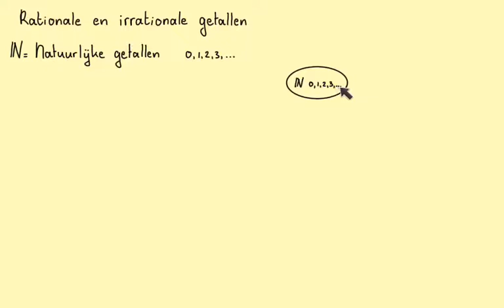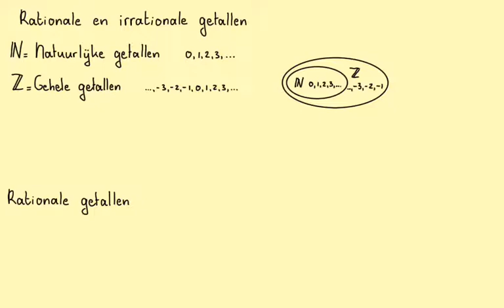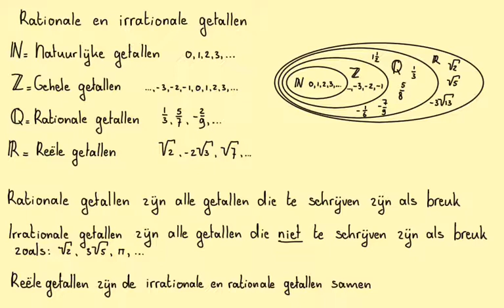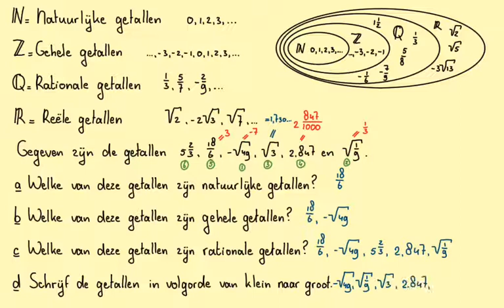Rationale en irrationale getallen_2havo/vwo_H4.5B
In deze video gaan we aan de slag met natuurlijke-, gehele-, rationale- en irrationale getallen.